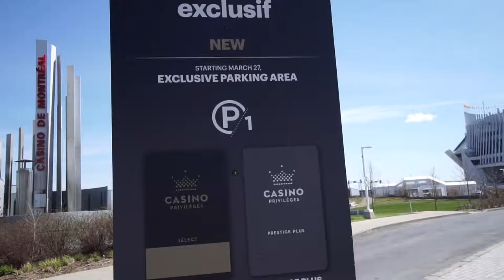We went to the Best Buffet in Canada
We checked out Montreal's Best Buffet, they had a variety of food selections and most of them were beyond expectations. The cost for dinner is 27$ and 38$ on Friday's and Saturday's where seafood is their main feature

Freebies

Want to buy Cryptocurrency? Get
$50 Bonus using 🔵

Earn Free Money Online With this Url Shortener

Download the Free "How to get a Hot Girlfriend Ebook"

Gear